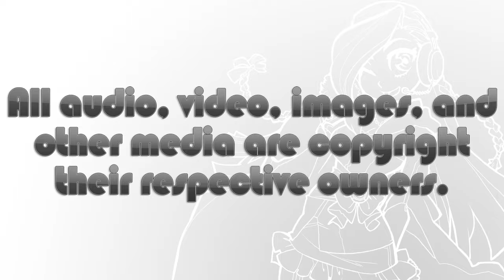iStalk 5/17/16 - Enride, Dragon Ball Super, Funimation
Today, Endride Broadcast dub revealed, Draogn Ball Super promo, and Funimation reveals future home video releases.